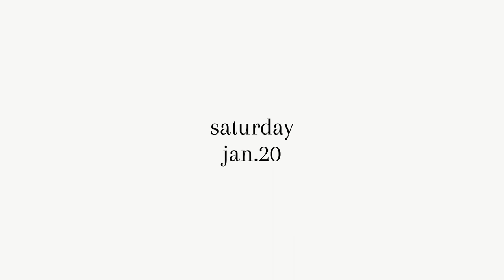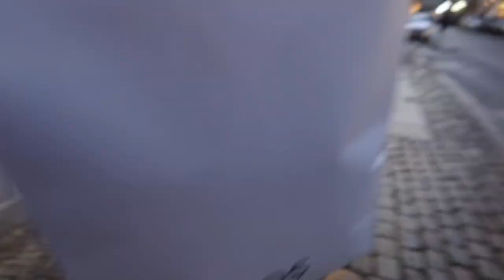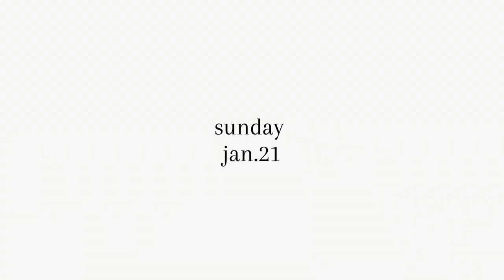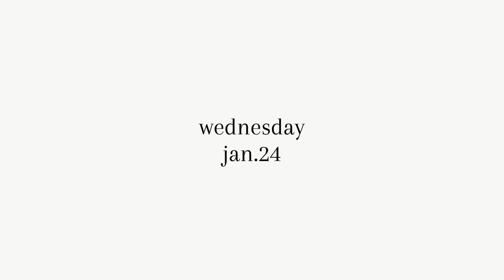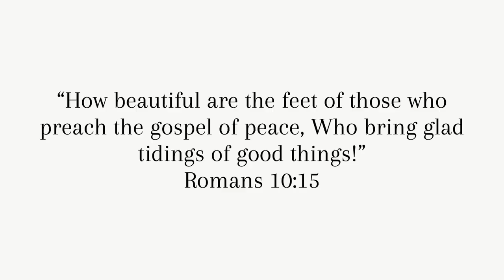circuit riders carry the love, europe tour vlog ♡ // week 2 !!!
hi friends!!
in todays vlog I take yall with me on my 2nd week of tour!! It has been so incredibly fun. The Lord has done so much already in 2 weeks & I can’t wait to continue to show you guys what the Lord is doing & bring you on this journey! I love you guys & Jesus loves you more!